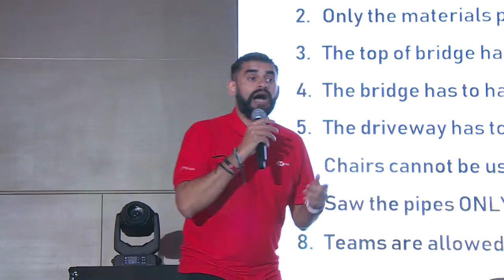MC Jiggee Jon Show Reel 1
The craziest showman in town, MC Jiggee Jon will light up any stage with his nonstop wit and antics. Best used for hype events like annual dinners, parties, and events where you need a livewire to fire things up all night long.